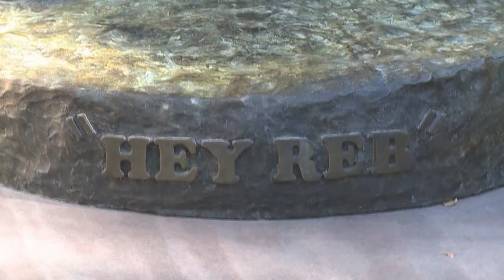Alex Bull Producing Reel Studio G 2012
One of five shows that I produced for the daily news show Studio G. This particular show I directed as well.